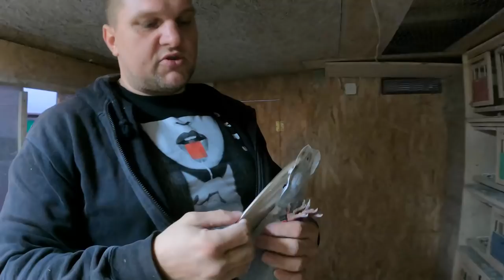PODSTAWY W GOŁĘBNIKU dla młodych hodowców gołębi pocztowych. Zbigniew Rodak PZHGP 0309 Szczecin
Dzisiejszy odcinek poświęcony jest młodym hodowcom, którzy dopiero zaczynają swoją przygodę z hodowlą gołębi pocztowych. Odpowiemy również na kilka pytań naszych widzów ;)

FACEBOOK: Golebie Serce - Zbigniew Rodak Hodowla Gołębi Pocztowych